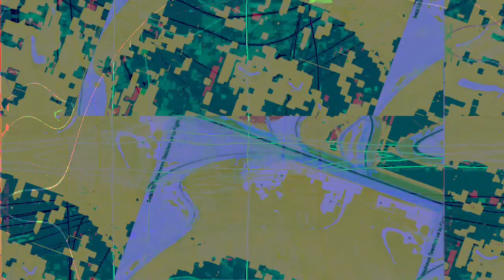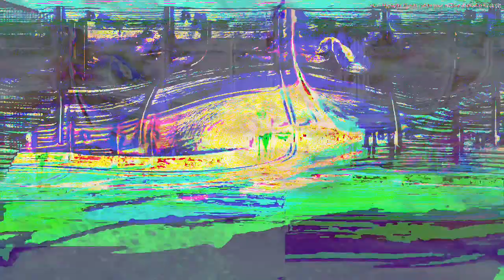[EPILEPSY WARNING] Movie 23 04 06 16h46m35s